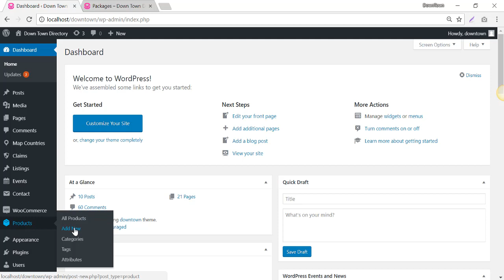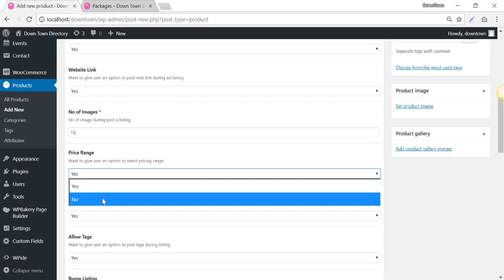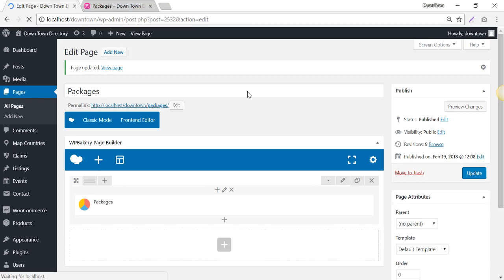How to Create packages in Downtown WordPress Directory Theme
This video will help you to understand how to create payment packages in Downtown WordPress directory theme.

Now you can easily create your own package by just selecting Downtown predefined packages structure.